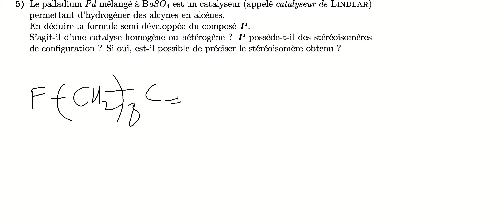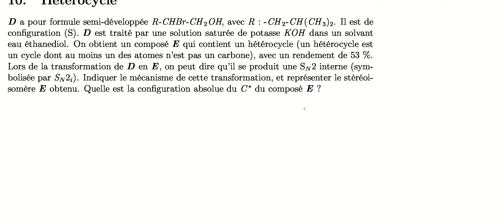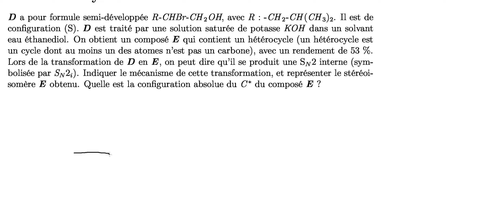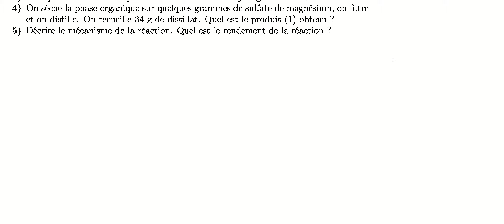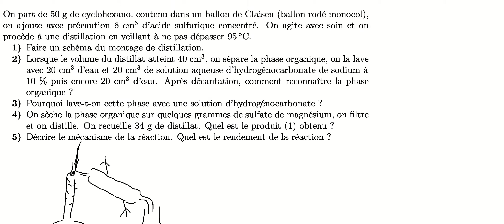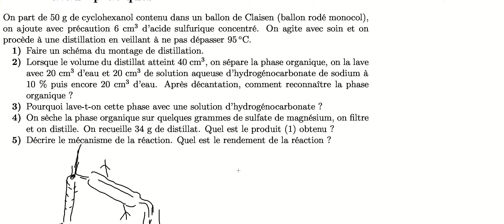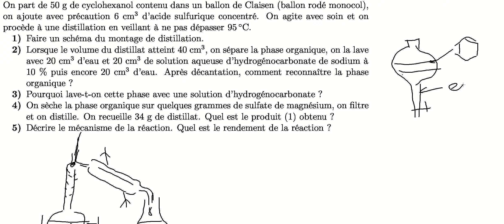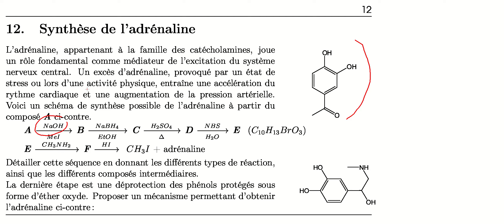TD SN - E